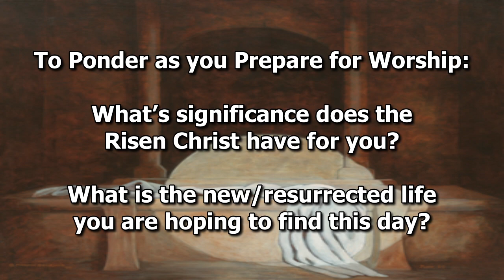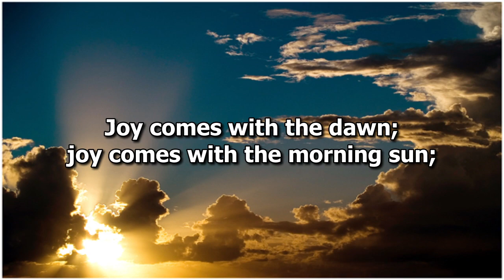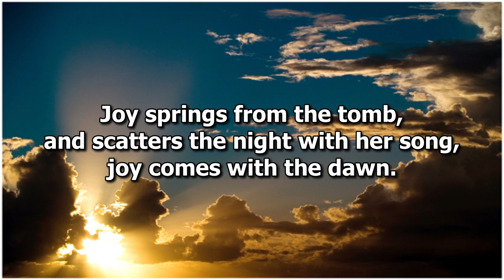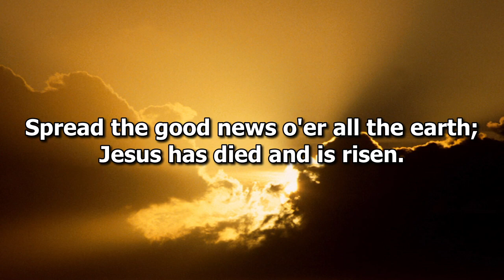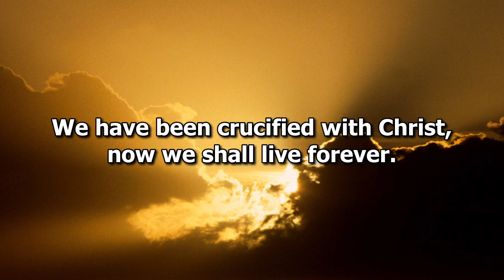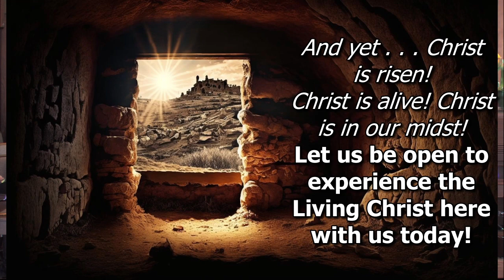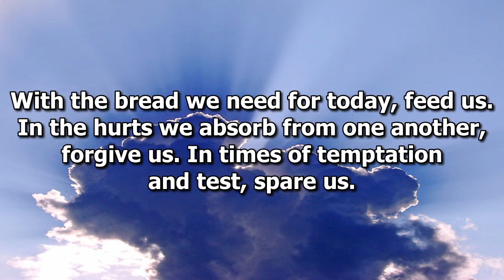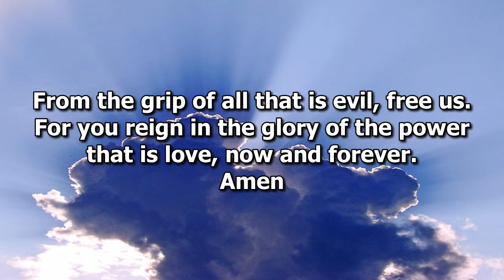Easter Sunday - Sun. April 9 2023 - He is Risen! Hallelujah!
It is Easter Sunday --- and we give thanks for your presence with us as we celebrate God’s Love that defeats death and brings forth new life!  As we hear the Resurrection Story (from Luke 24 & John 20), sing praises, offer prayers, share in communion (you are invited to bring some juice and bread/cracker to partake with us) and go forth in renewed hope, we pray the blessings of this day will lift your spirit, and remind you of the power and presence of our Living God!

For more information about St. John's United Church please visit our

Thanks to our tech team, Bett & Drew, Mark & our choir for their ministry of music, Marcia (scripture reader), Katharine for her admin & tech support and all who have come to be blessed by a close encounter!

Thank you for your on-going financial support, prayers and care, which guides us as we minister to the Halton Hills community and beyond!
Copyright Information:

“Joy Comes with the Dawn!”  chorus

“Come and Join the Celebration!”

“Alleluia! He is Alive!”
Words: Herb Frombach

“Grant Us, God, the Grace”
Words: anonymous
Music: attrib. Christian F. Witt, Psalmodia Sacra 1715; adapt. Henry John Gauntlett, 1861

“Kingsfold Communion Set” – Holy, Holy, Holy and Memorial Accamation

“Broken and Beautiful”
Words: Joseph Martin

Words & Music: Lyra Davidson, 1708

“Hallelujah Chorus”
Words & Music: Georg Friedrich Händel, 1741
Streaming Licenses:
One License A-606768, CCLI 425664